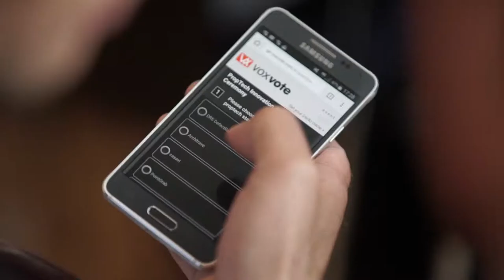Proptech Award 2018 - Apply now!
Was geschah letztes Jahr ?
Im Rahmen der Preisverleihung zum ersten PropTech Innovation Award in Berlin wurde Green City Solutions als das innovativste PropTech-Startup der Welt ausgezeichnet. Ausgelobt wurde der Preis von Union Investment und dem German Tech Entrepreneurship Center (GTEC), mit dem Ziel, Startups zu fördern, die mit ihren innovativen Ideen neue Impulse für die Immobilienbranche geben.
Appy now until 15 March 2018

The PropTech Innovation Award is an initiative by Union Investment and the German Tech Entrepreneurship Center (GTEC) to support startups that give new impulses to the real estate industry. In 2017 eight finalists presented their ideas and products in front of a live audience in Berlin. More than 200 companies from 46 countries had applied for the award. See you all in 2018! Appy now until 15 March 2018